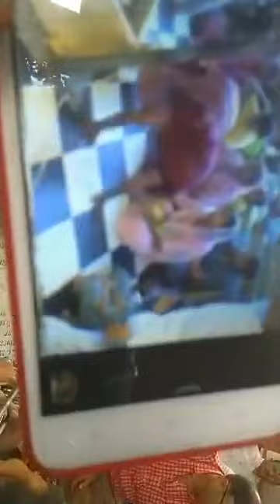Kangra Devi Bhajan